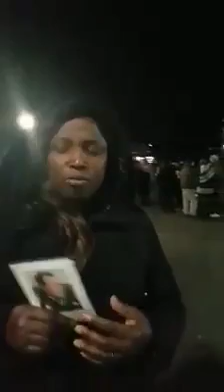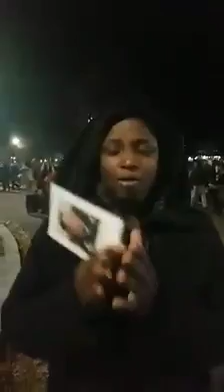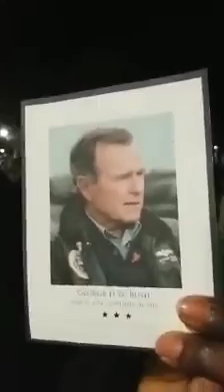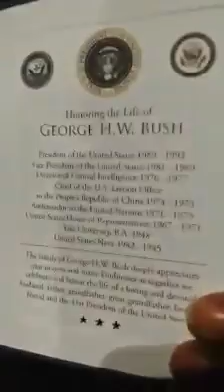PRESIDENT GEORGE HW BUSH LIES IN STATE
AMERICA MANLE KPANYILI GHW BUSH , TIA BOƐ !